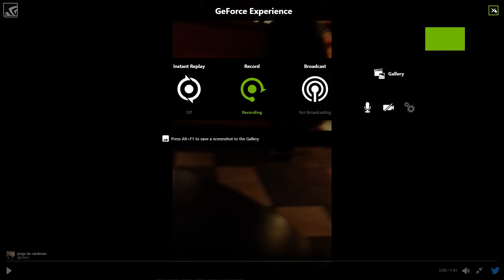Trump Supporter attacks black female starbucks worker (but doesnt wanna fight the male one)